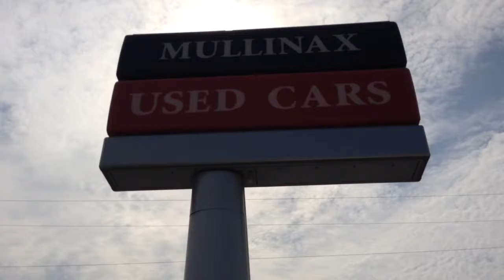Buick Regal 2011 (Mullinax Lincoln Automotive)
SOLD!!   Used Buick Regal - This beautiful 2011 White Buick Regal CX has tan leather and a hint of a rich chocolate brown trim; plus, it is in excellent condition! It is a local trade, one owner with a great Auto-Check/Carfax Report! This sedan takes your eye-by having just the right amount of chrome. The inside is like new and drives very nice. The miles are super low for a 2011!
Remember all of our pre-owned vehicles are inspected by our Service Department before going on the lot. And this car has some warranty left.
Thank you for shopping online! Our Internet Department is here to serve you.